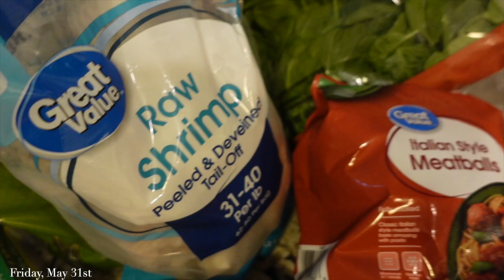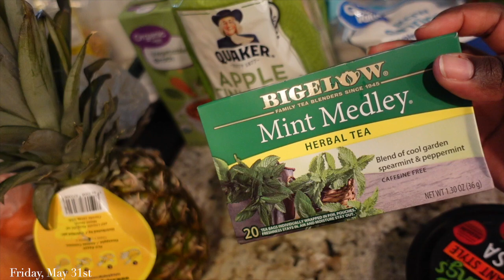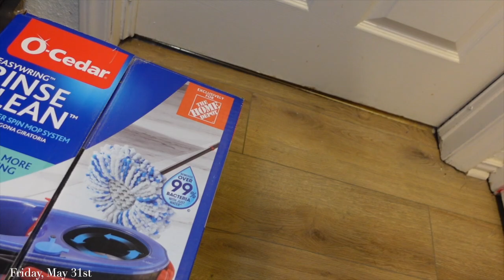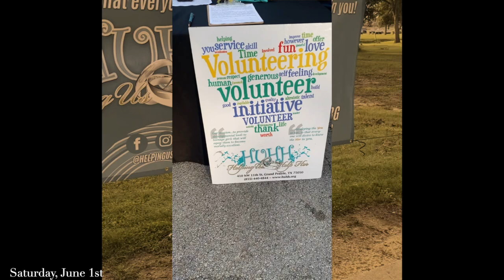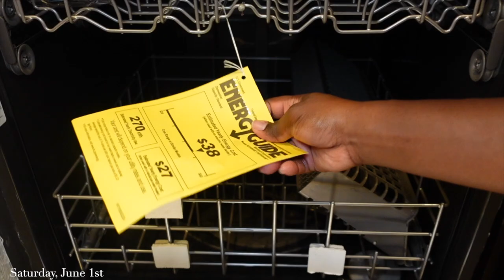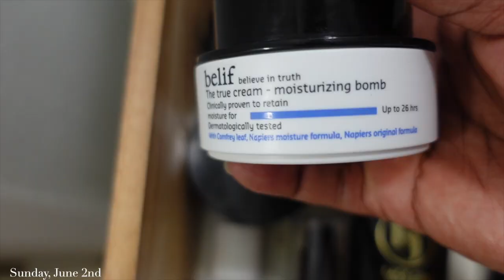Weekend Vlog | Learning how to give myself grace + running a 5K + Decluttering + more | LuckELea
Cheers to the weekend. Spend the weekend with me.
Grocery Haul + my lil cousin's dance recital time, cleaning and decluttering because this is never done!

Shop my latest & greatest Amazon purchases
Set of 3 Sunglasses
-Full Length Mirror
- Bidet Attachment
- Set of Workout Tops
Sports Bras
The Best Leggings EVER!

Threads: LuckELea

♬ Non-Copyright Music
Intro/Outro- Lawrence- Track Tribe